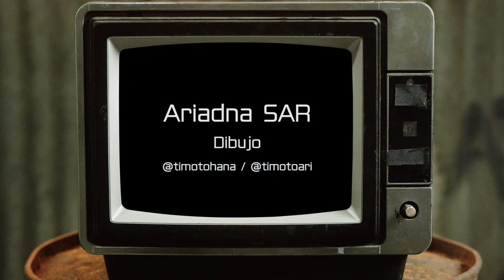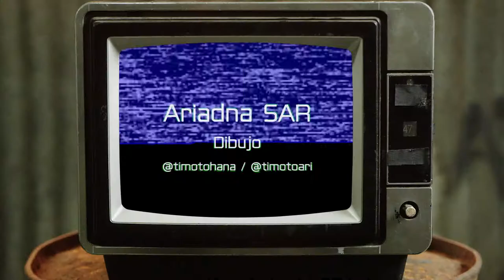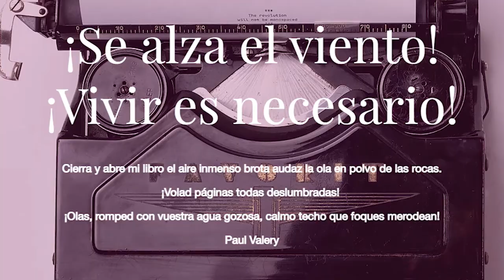Los Juegos del Arte / Les Jeux de l'Art Episode 1/4 Par Dalia Ferreira SALC 2021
Más  de 50 artistas, investigadores, galeristas y gestores culturales participan en esta iniciativa con micro-videos de 2 minutos.

[Los juegos del arte de Dalia Ferreira]

Quien no se tome en serio el juego, tiene prohibido ver los 4 episodios de este video-podcast en youtube.

Una secuencia abierta a creadores, artistas y gestores culturales que dosificaron su universo en tan solo dos minutos.

Descubran a:
Ariadna Sar / Dibujo @timotohana / @timotoari
Carlos Poveda / Investigador en las Artes / @Carlos.poveda3
Daniela Aldrey / Emprendedora Gastronómica/ Periodista / Bailarina / @ajidulceparis
Milagros Bello Ph.D / Curartor / Art Critic / @curatorsvoice @milagrosbellocurator
Daphne Vásquez / Artista Visual / Animadora 3D / @nymf.v
Flor Santamaría-Kovacs / Periodista / Escritora / Poeta / @florsantamaríaenletras
Filme Venez-Jouer là  (Bande Annonce) @doumicstudio @laurencedoumic
Heidi Tovar / Ingenierio Industrial / Profesora de Danza Latina / @heidi.tovar @saonetropical
Jenni Pulido / Artista Plástico / Escultora / @pulidojenni
José Gregorio León / Fotógrafo / @jgleonfineart
José Manrubia / Artista Plástico / @josemanrubia
La Scene Music / Gaby Zapata de Pinedo @gaby_lascene
Daniel Pinedo @pinedodan / Carlos Lucero @lucerocarlos4
Juancho Casanova / Artista Visual / @juanxocasanova
Laura Maldonado / Bailarina / @laumaldonadoco
Juan Lugo / Artista Plástico / Escultor / @oullinscook
Llanero Eléctrico / Músico / @llaneroelectrico @toberiasbanda
Luis Amado De Sousa / Escultor / Artista Plástico / @luisamadodesousa.arte
Mariela Lairet / Galerista / Curadora / @mairelalairet
Miguel Molina / Artista Visual / Músico / Diseño de Sonido / @mmolinart
Carlos Luis Sánchez / Artista Plástico / @majenye
Neilyn Halmoguera / Pintura en Acuarela / @neihalmoguera
Zony Arias / Fundador de Latinos sin Fronteras / @latinossinfronteraoficial @melomaniabanda
Nidia Hernández / Poetiza / @nidia.hernandez.brizuela
Miguel Gallucci / Escritor / Pintor / @mikegalu
One Shot / Músico / DJ / Periodista / @onechot
Oxana Montoya Granados / Dibujo / @oxanarap
Paola Guglietti / Artista Visual / @artista_pao
Angela Scavo / Pintura / Collage / @scavo.angie.art @somoslunitarias
Carla Tabora / Artista Visuel / @carlataboravisualartist/
Colina / Cantante / @oscarcolina77
Leonardo Hernandez / Gestor Cultural / @lioncomunica @andartearte
Nirvana Guerra / Productora Musical y Cantante /  @mininaguerra
Dalia Ferreira / Artista Visual / @daliaferreira

Todo esto gracias a:
Montaje, Sonido y Post-Producción
Nirvana Guerra
Gestión Artística y Comunicaciones
Thamara Bryson
Asistente de Comunicaciones
Laura Moreno
Producción
Rosmit Mantilla
Concepto y Dirección
Dalia Ferreira

Gracias artistas, juntos vamos más lejos.

Game Not Over !

Evento realizado en el marco de la Semana de América Latina y el Caribe en Francia 2021.

La Maison de l’Amérique Latine en Auvergne-Rhône-Alpes vous invite à découvrir son programme 100% en ligne 🌎  🇫🇷

Une fois de plus, la France renforce ses liens culturels avec le continent latino-américain et contribue par son action à valoriser sa richesse et sa diversité.

Toutes les vidéos de la programmation de cette année ont été produites par les participants eux-mêmes et créateurs invités à cette huitième édition.

Programmation Générale

Le café d’altitude en El Salvador et en Amérique Centrale ☕️

Un regard sur l’artisanat en bois à El Salvador🪵

L’albinisme chez les amérindiens Guna 🌿
Par le médecin-anthropologue le Dr. Pascale Jeambrun
et
Le Tourisme à Panamá 🚢

Veredas del arte. Exposition collective d’artistes contemporains latino-américains 🖼

Los Juegos del Arte / Les Jeux de l'Art 🎙

"Aimé Bonpland, médecin-botaniste français en terres Latines" 🌴
Par Cédric Cerrutti

FB  MALRA en Auvergne-Rhône-Alpes